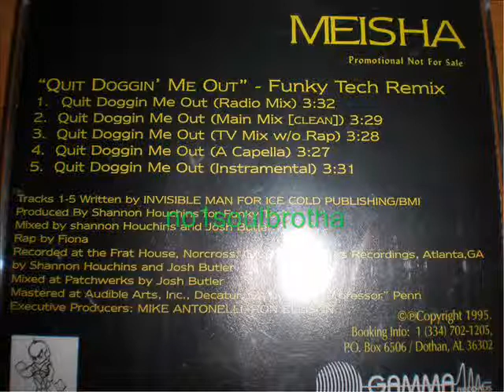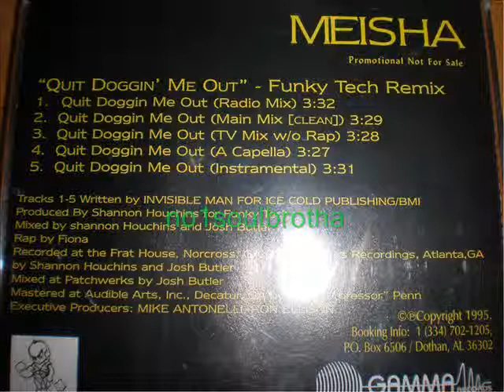Meisha "Quit Doggin' Me Out" (Funky Tech Remix - Main Mix Clean)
1995 Promo CD Single, Indie R&B Release